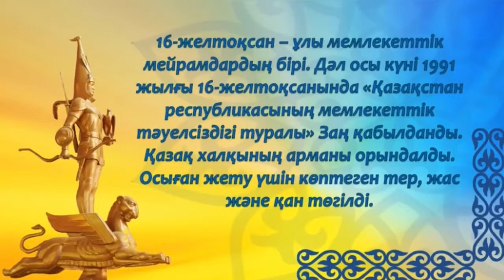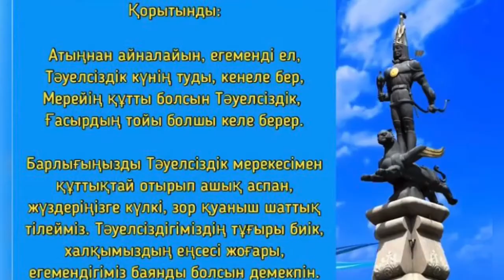Тәуелсіздік, тұғыры биік, тұлғасың!